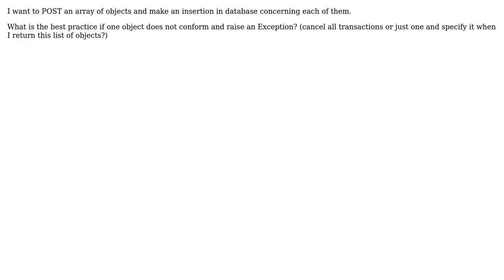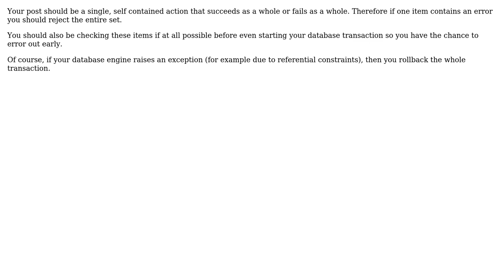Best practice to handle POST with array of objects if at least one object raise an Exception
Software Engineering: Best practice to handle POST with array of objects if at least one object raise an Exception

With thanks & praise to God, and with thanks to the many people who have made this project possible! | Content (except music & images) licensed under CC BY-SA | Music | Images & others | With thanks to user Kenium user JamesT user gnat user Arco and the Stack Exchange Network Trademarks are property of their respective owners. You are responsible for your own actions.